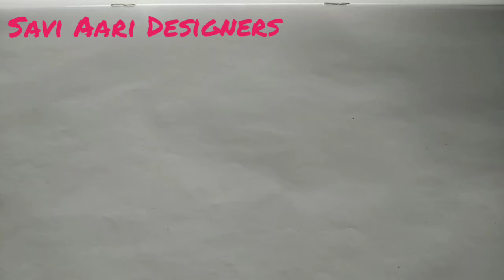Simple flower🌺🌺design drawing tips & tricks for beginners for aari work from Savi Aari Designers(42)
Hi friends 👋👋👋
In this video we are going to learn how to draw a flower design simple tips tricks also have  in this. This is useful for beginners to learn draw a  simple flower design I hope this video helpful to you all

# aariwork#
drawingtips&tricks#